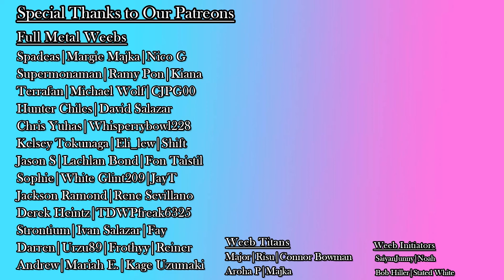RWBY Ice Queendom 1x9 My Dream, Your Dream | JMN Reaction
HOLY SH! IS THAT BLAKE?!?!?!

0:00 Intro
0:15 Pre Discussion
4:00 Episode Reaction